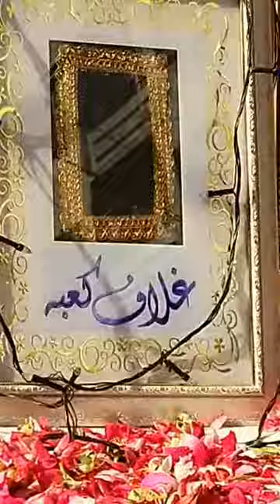9 Muharram Karachi